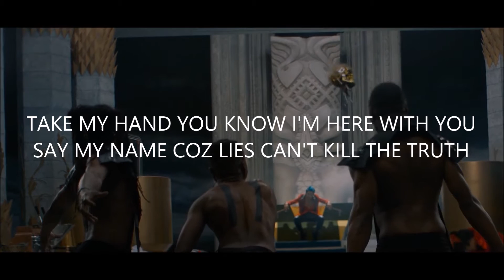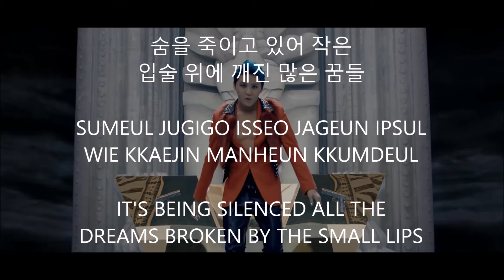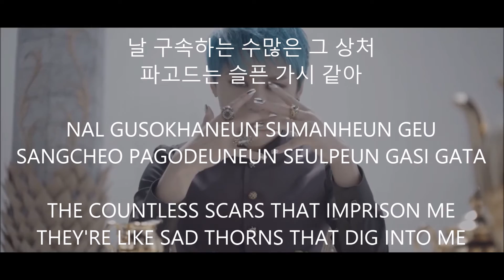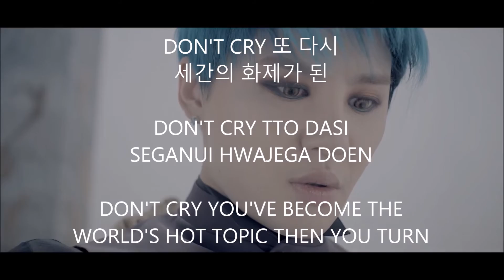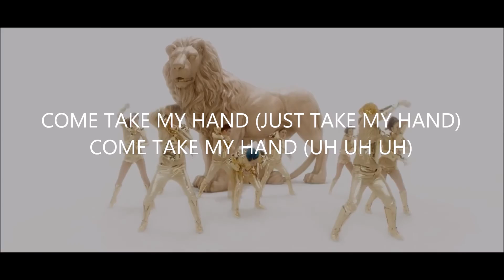flower • xia // hanromeng // lyrics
Skip to 00:40
Please support the original artist! :)
Title: Flower
Artist: XIA (Junsu)
Requested by: Emie